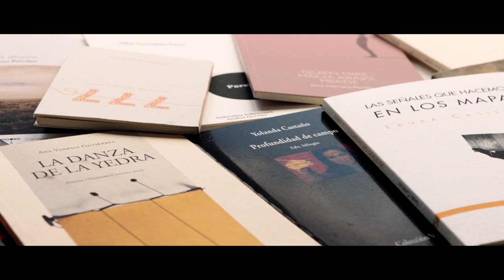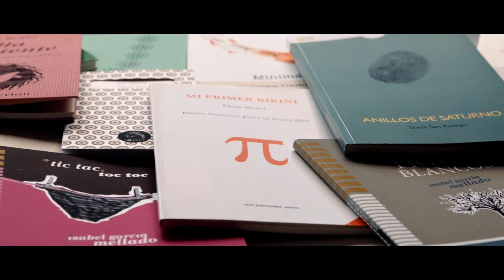Se dice poeta (documental) - teaser1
Una mirada de género al panorama poético contemporáneo.
Un documental de Sofía Castañón

Teaser1, con las poetas:
Vanesa Pérez-Sauquillo
Elena Medel
Yolanda Castaño
Sara Herrera Peralta
Teresa Soto
Laura Casielles

una producción de Señor Paraguas
con la colaboración de FMCyUP Xixón y Instituto Asturiano de la Mujer